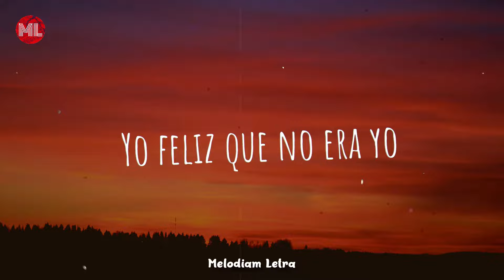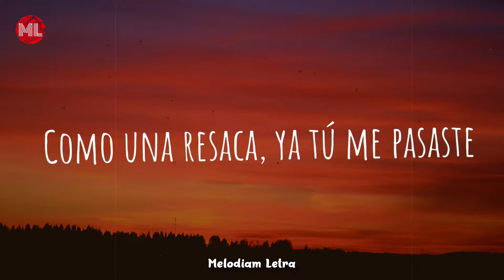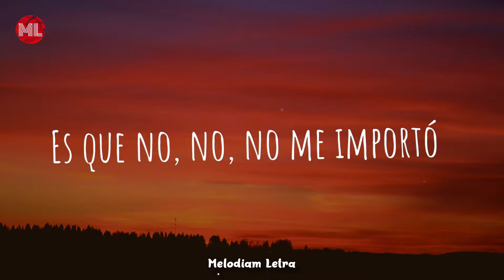Becky G - BORRACHA (Letra / Lyrics)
Letra de "BORRACHA" :

[Verse 1]
Esa noche tú ahí
Te vi, pero no te vi
Mi orgullo también estaba mirando
Y ahora está orgulloso de mí

[Pre-Chorus]
Porque no, no, no me importó
Verte con alguien que no fuera yo
Era justo y necesario

[Chorus]
No, no me importó
Como una resaca, ya tú me pasaste
Y ahora a lo mejor
Es que ni borracha ya tú me gustaste
Yo feliz que no era yo

[Verse 2]
Yo no paso página, la arranco
Tú juega' pero estás sentado en el banco
Admito que los dos tuvimos suerte
La tuya mala y la mía 20 sobre 20

[Bridge]
Quiero lo mejor pa' ti
Porquе lo mejor ya yo lo tengo
Baby, una vida sin ti
La receta para estar contenta
Porque lo mejor ya yo lo tengo
Mírame, estoy sonriendo

[Chorus]
Es que no, no, no me importó
Y yo feliz que no era yo

[Outro]
No